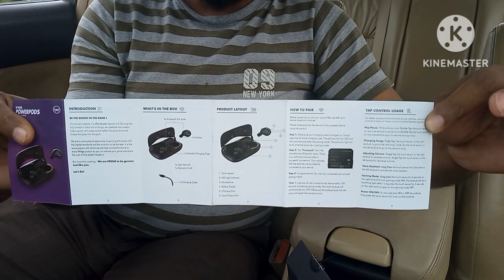Vlog # 108 | UNBOXING WINGS POWERPODS | LIGHTNING SURFER